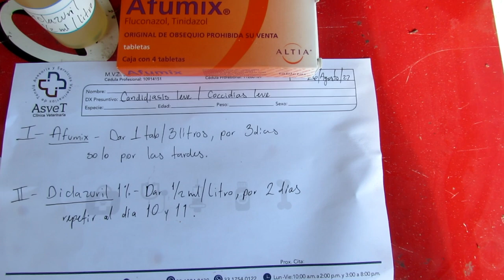Sem6, Turf Pichones 2022, Agosto (Sab27,Dom28) 2da Suelta